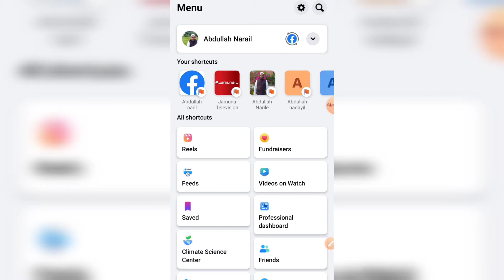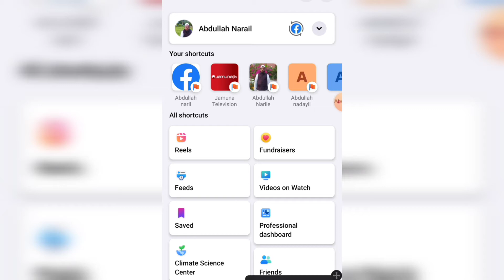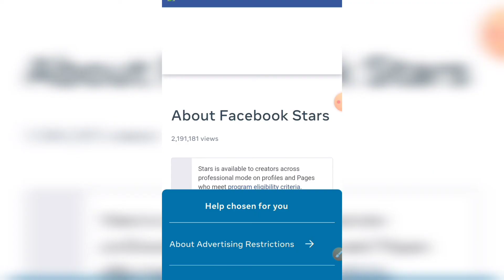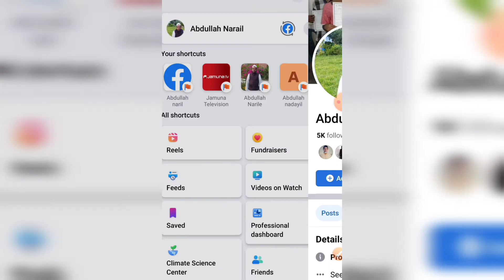how to Facebook railsফেসবুক রিয়েলস কি,ফেসবুক রিলস এর মাধ্যমে কিভাবে টাকা ইনকাম করবোfacebook